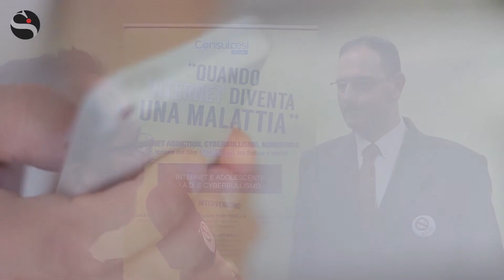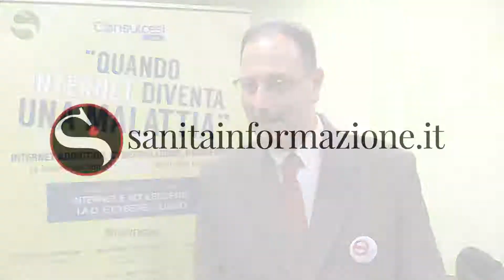SPECIALE NOMOFOBIA, l'intervista allo psicologo Martinelli